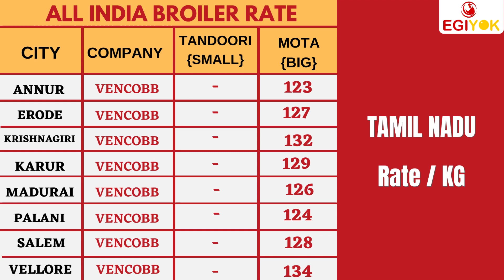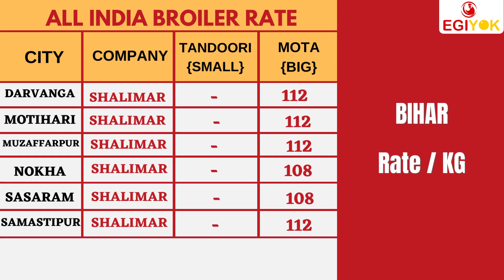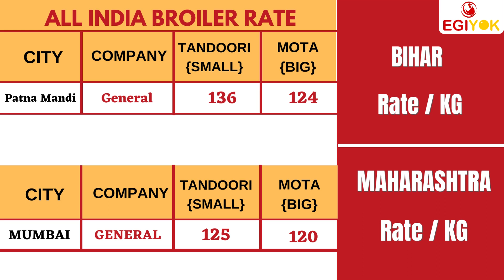Today's Broiler Rate (2 April 2022) Today Broiler Chicken Rate | Today Broiler Price | Murga Ka Rate